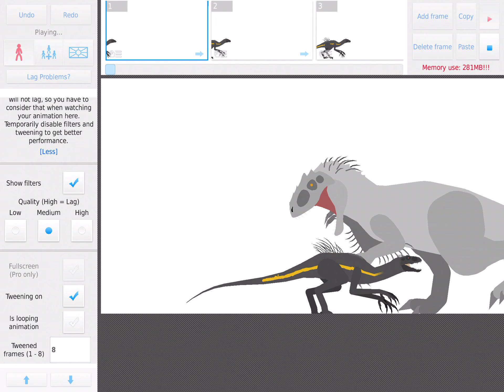Indoraptor vs indominus rex